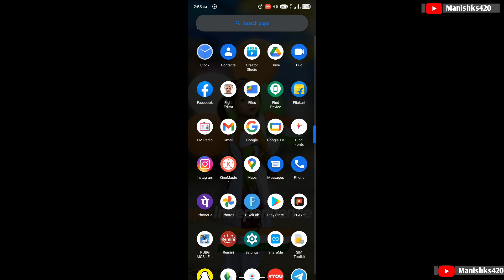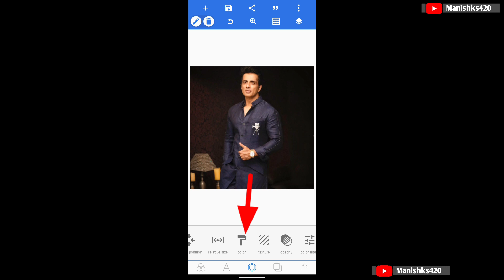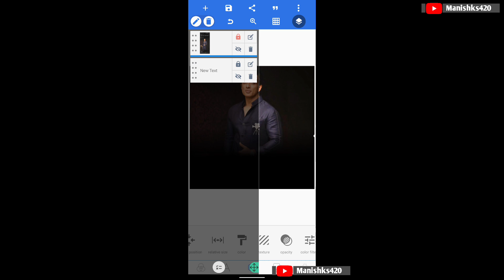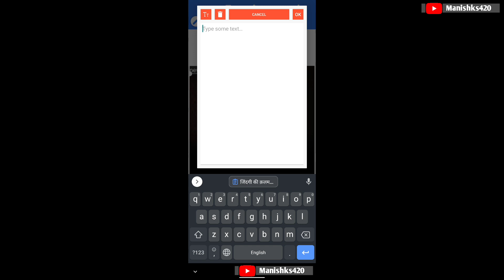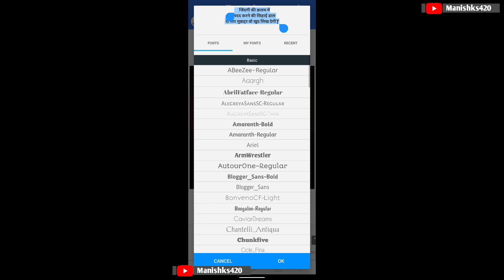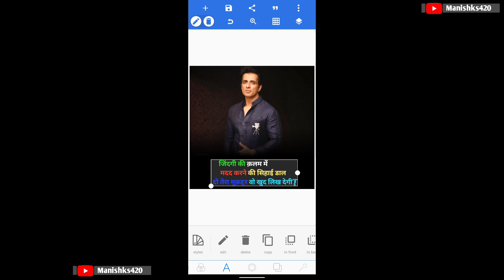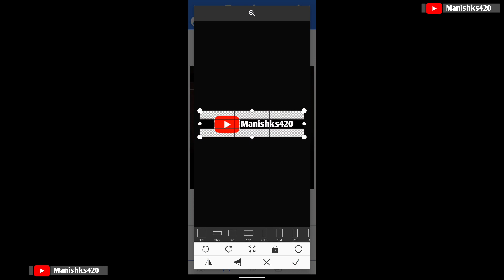कुछ इस तरह से बनाएं Motivational पोस्टर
Keyword Tag:

Motivation Poster banaye Motivation ka poster Kaise Banaye

Motivation ka poster Kaise banaye Motivation banner Editing

Motivation poster designing

Motivation poster designing kaise banaye

Motivation Motivation 2022

Motivation festival Poster kaise banaye

Motivation Banner Editing

Jay hind 🇮🇳🇮🇳